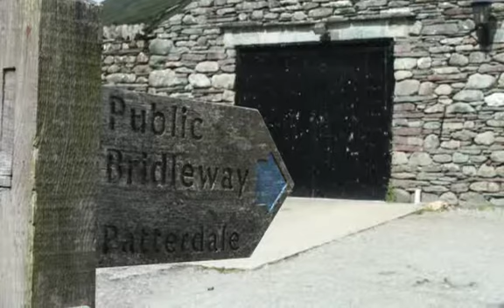Lake District Walks - Fairfield Horseshoe Walks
Lake District Walks - Fairfield Horseshoe as it is more commonly called is a classic Lakeland walk. The route follows the long horse shoe ridge, whose centre 'nail' is the summit of Fairfield.